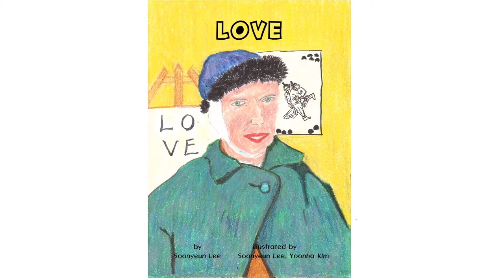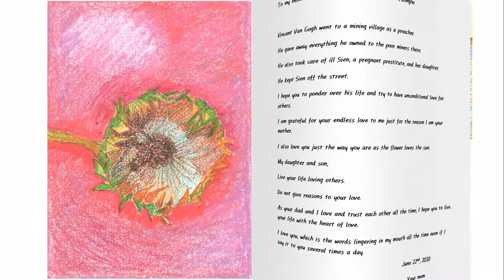Love (Vincent Gogh)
It's a picture book made by an 8-year-old Korean girl, Yoonha, and her mom, me. The story is about the unconditional love of a sunflower for the sun.
After going  through the biography of  Vincent Van Gogh and his masterpiece paintings, Yoonha and I realized that he was a person with the love of heart to others . So we worked on making a story showing Vincent's love for others comparing it to a sunflower's love for the sun. All the paintings of the book is based on Vincent's original paintings and transformed to fit the story.